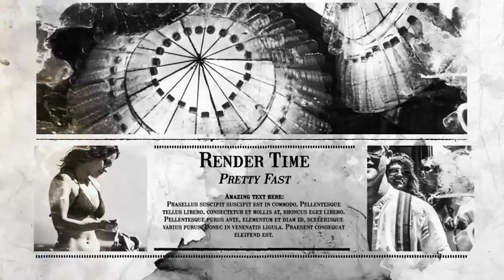Grunge Newspaper Slideshow | After Efects Project Files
16 Text placeholders for your Titles
37 Images\videos Placeholders for your Content
Project is created in 4K Ultra HD 3840×2160 in 25fps, but can export your video with any resolution.
Duration: 1:10
PDF Manual